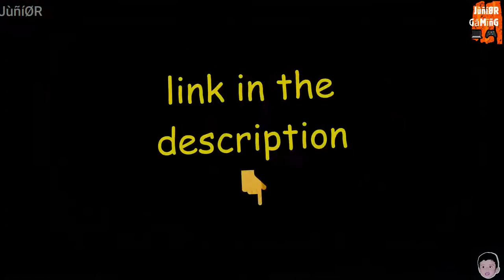GRAND THEFT AUTO 5 || 🤫 MICHAEL BHAI 😁 || JùñíØR GāMīñG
EFFORT'S HELP = IMAGINATION'S OUTPUT

[ no mods were used ]